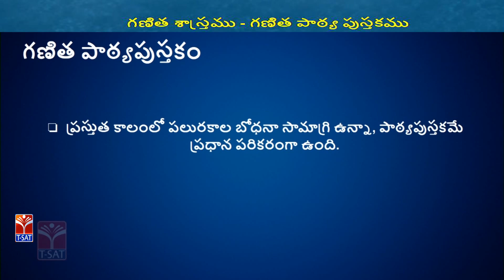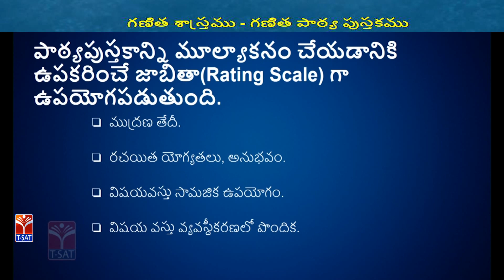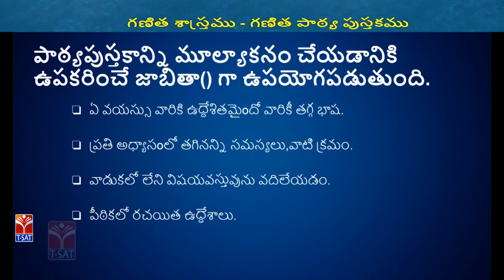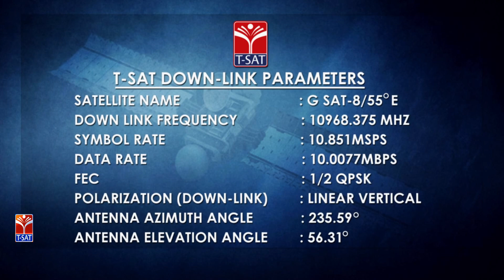TRT - SGT || Maths - Text Books || P. Suresh Kumar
softnet
tsat
trt mathematics
softnet trt maths classes
tsat trt maths classes
softnet teacher recruitment test classes
tsat trt classes
telangana teacher recruitment test classes
telagana trt sgt classes
trt sgt classes
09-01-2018